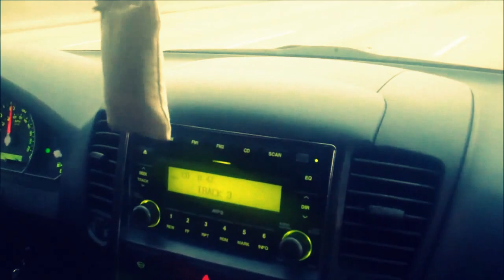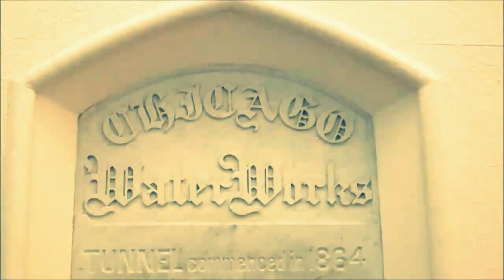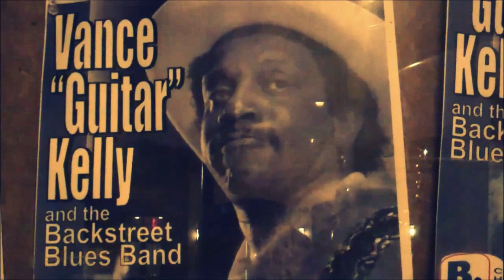Chicago Trip Featuring Max (music by Sufjan Stevens)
A video of a trip to Chicago with some friends to see some friends.  Max was there.  Good boy, Max.  Music by Sufjan Stevens.  Sufjan probably does.  I don't think he would mind though if I used his music for this video.  It is pretty cool after all.  Thanks.